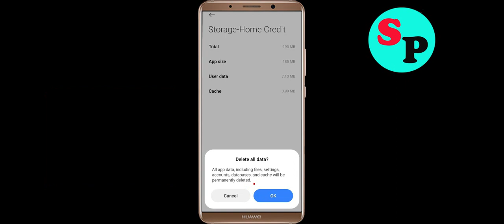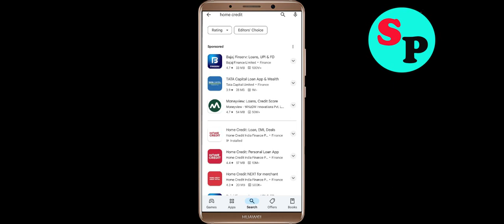How To Fix Home Credit App Keeps Stopping problem Solution in Android Phone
In this video Section, i am going to show you How To Fix Home Credit App Keeps Stopping problem Solutions in Android Phone. Just follow the steps to fix this issue in android application.